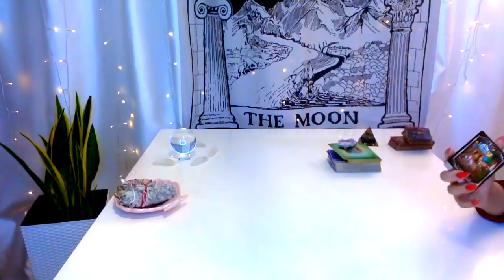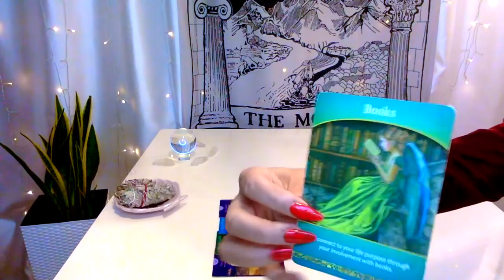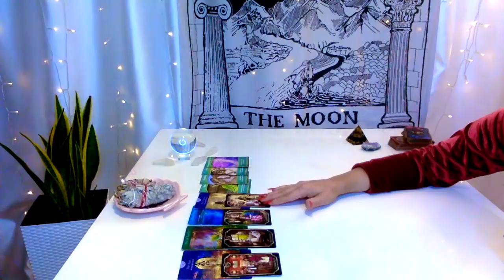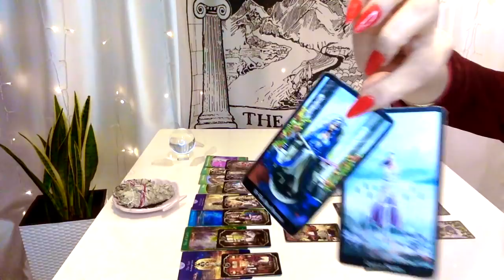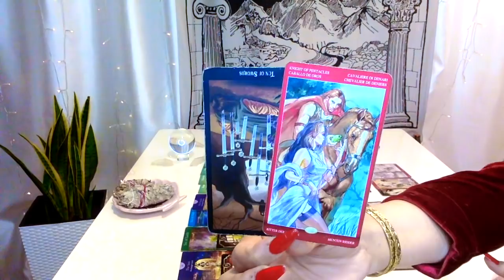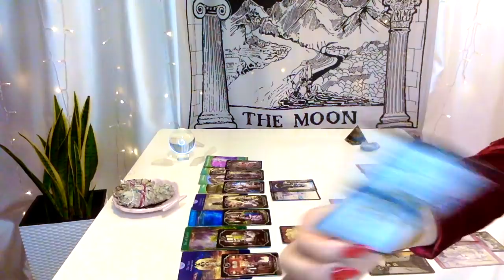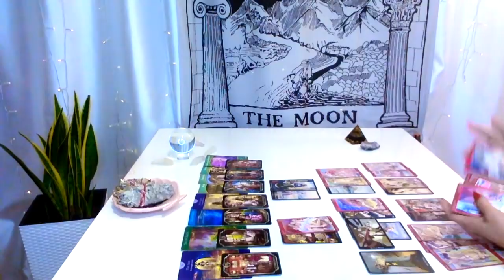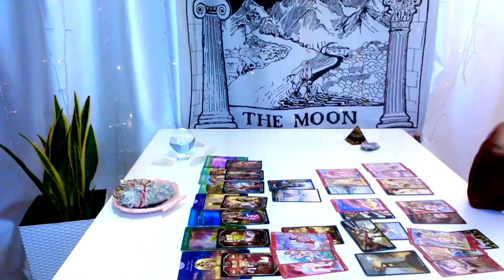ESCORPIÃO 💟 Super SUCESSO e grande benção no Amor ! MARÇO 2021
❣️Novo Canal - DICAS PARA NAMORAR❣️